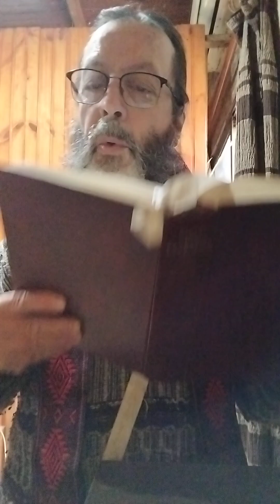Reflexión en el domingo 11 después de Pentecostes.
Jn 6:24-35